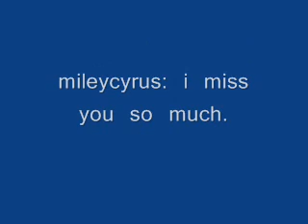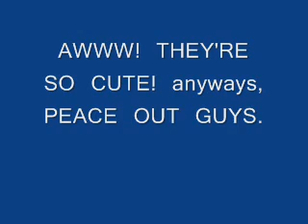NILEY NEWS: Miley misses Nick?++Miley thinks Nick is 'amazing'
yay niley! IM NOT SAYING THAT THEY'RE TOGETHER, but it kinda seems liek it :)